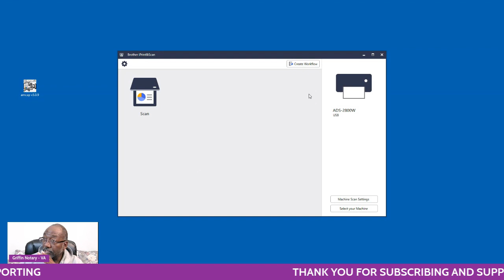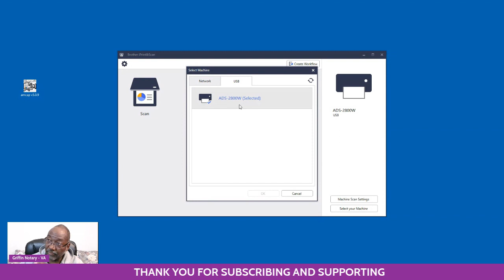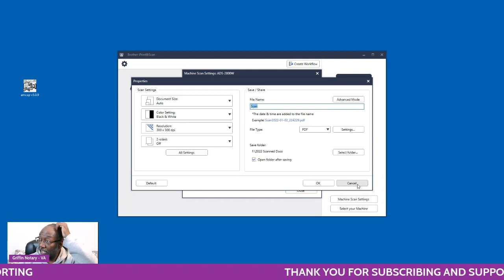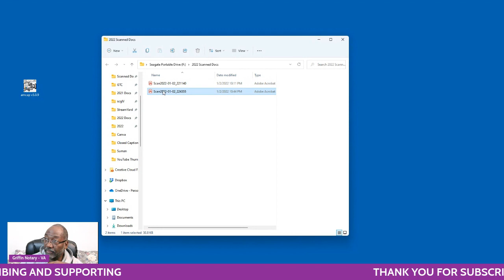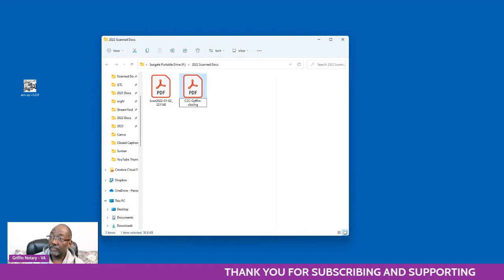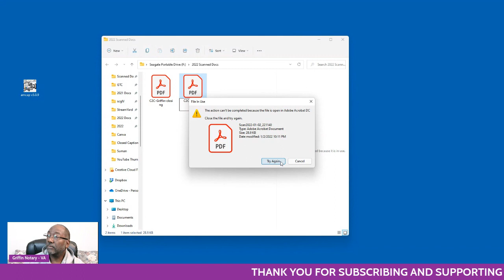Notary Tech Talk: Scanner Folder Setup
Notary Tech Talk will help you understand what equipment you can use and how to use it in your notary business.

Today's Notary Tech Talk is Scanner Folder Setup

Griffin Notary Amazon Store: